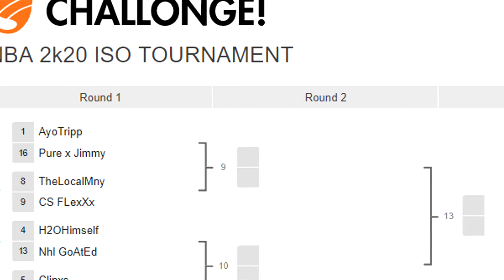ISO TOURNAMENT WINNER TAKES HOME 25 DOLLAR XBOX CODE RUNNER UP GETS 10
SUB TO GDS SQUAD